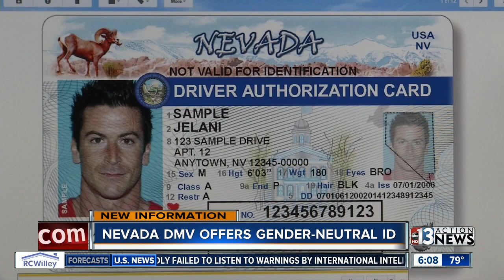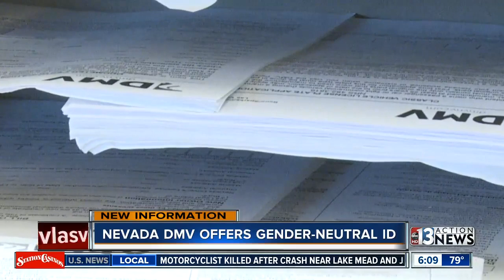Nevada DMV implements gender-neutral IDs